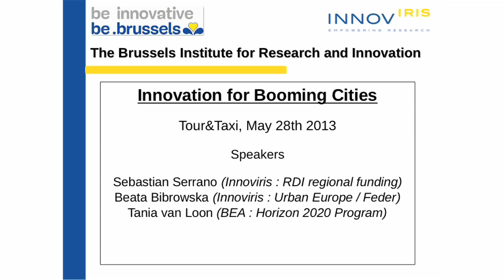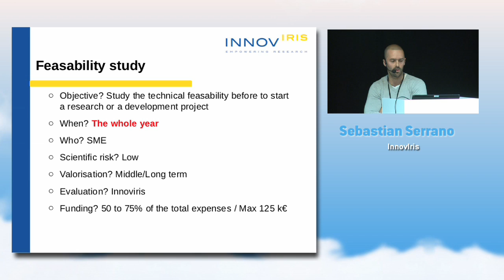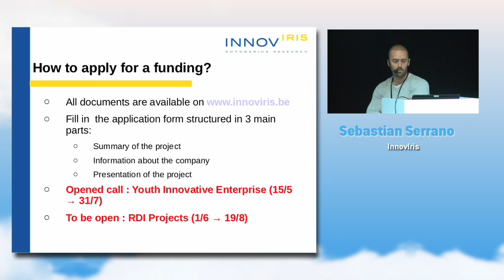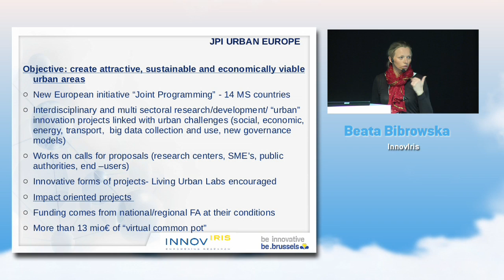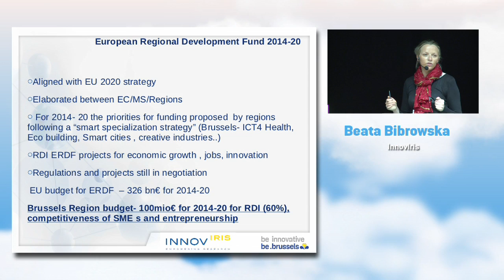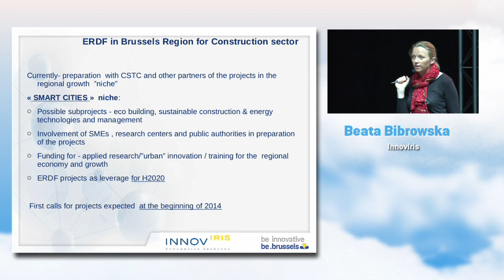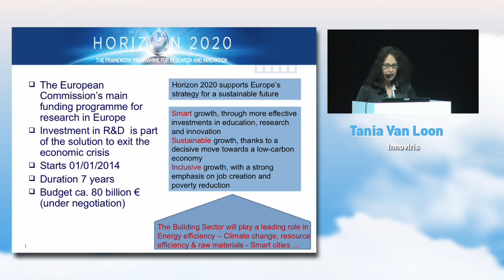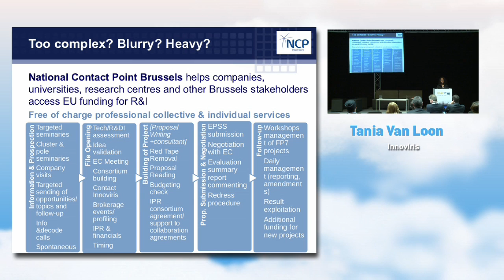Booming Cities 2013 - Serrano Bribowska Van Loon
Organising partners are Confederatie Bouw Brussel-Hoofdstad/Confédération Construction Bruxelles-Capitale, WTCB/CSTC, with the support of Innoviris.

The image of the Atomium is protected and can only be used under certain conditions.